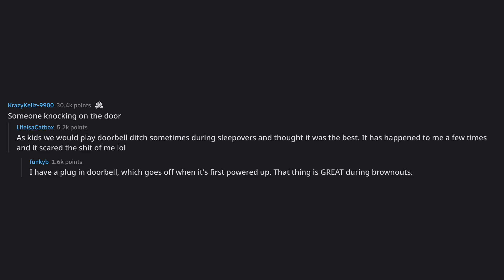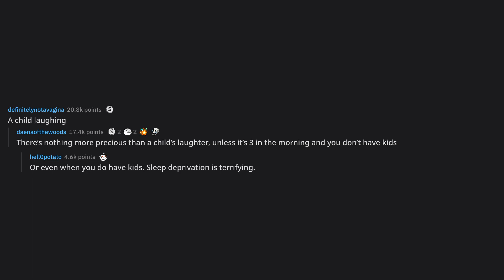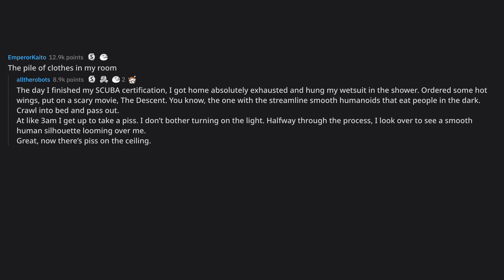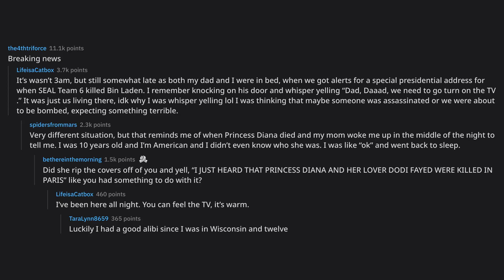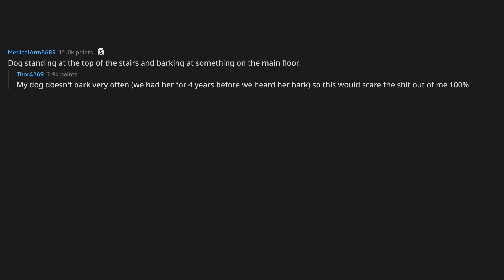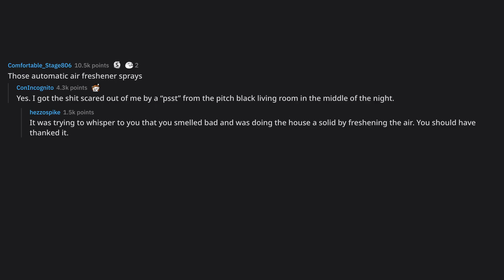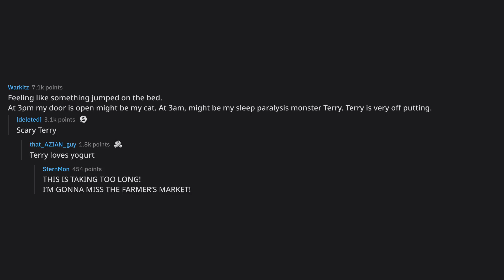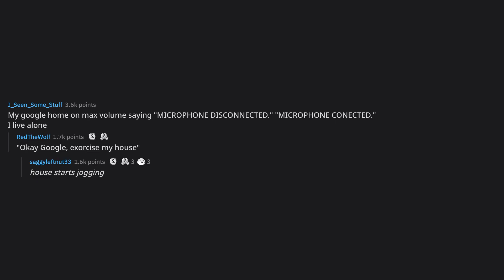What is normal at 3PM, but terrifying at 3AM?... (r/AskReddit Top Posts)